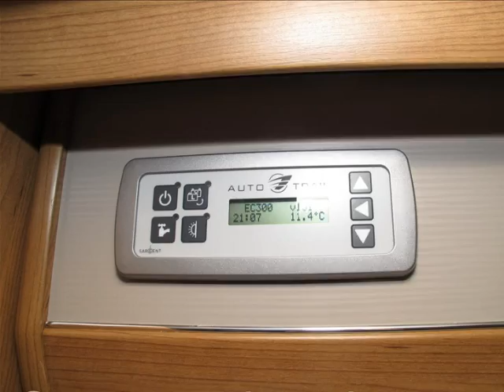2016 Autotrail Apache 634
2016 Autotrail Apache 634 available to purchase from Continental Leisure Vehicles Ltd

* 2 MOTORHOME SHOWROOMS ON SITE SO WHATEVER THE WEATHER YOU CAN ALWAYS VIEW LOTS OF OUR MOTORHOMES IN COMFORT.